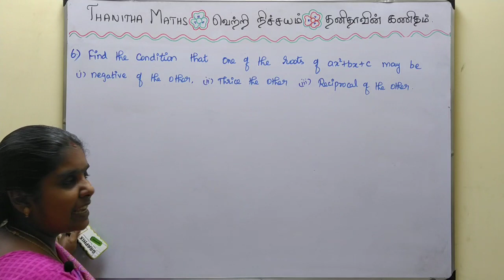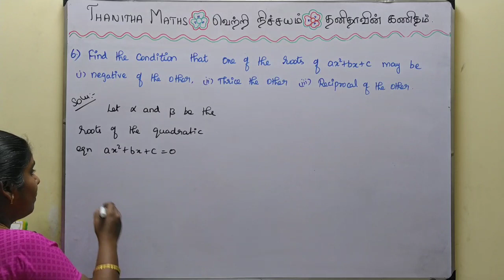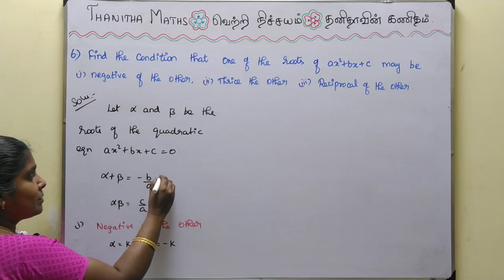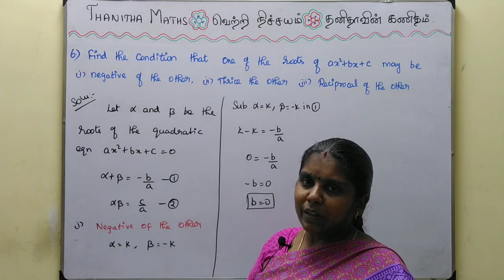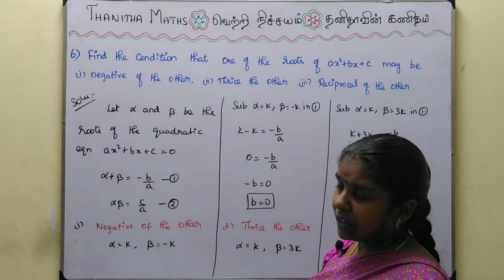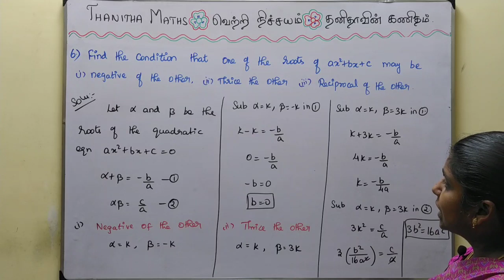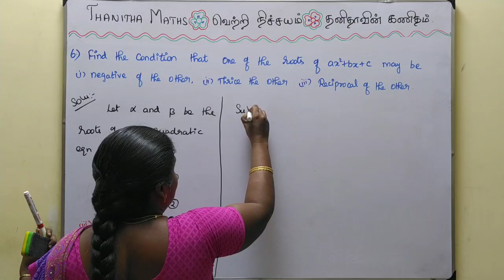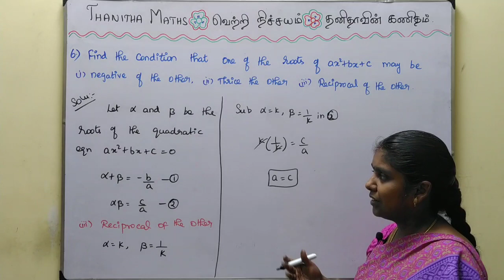11th Maths, Exercise : 2.4 - 6th sum in Tamil